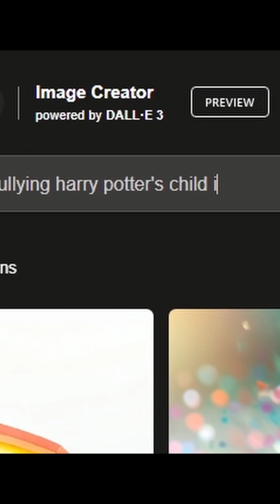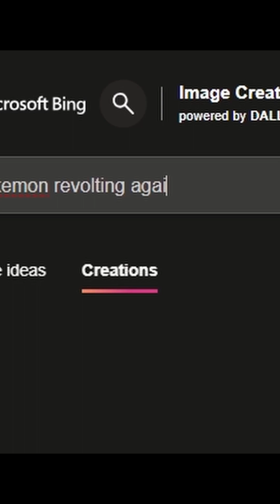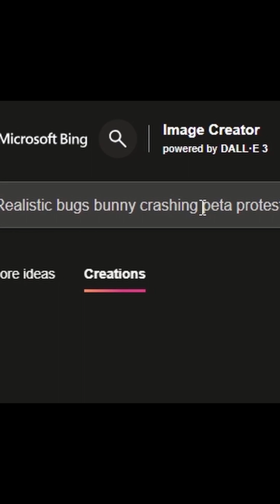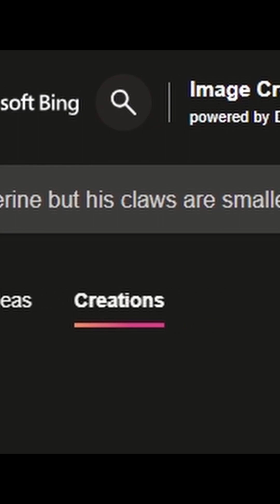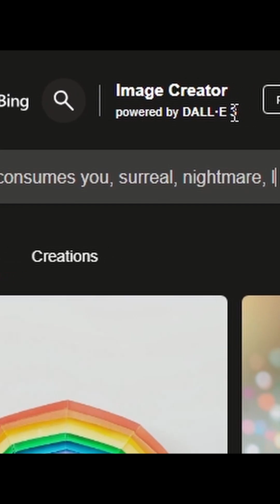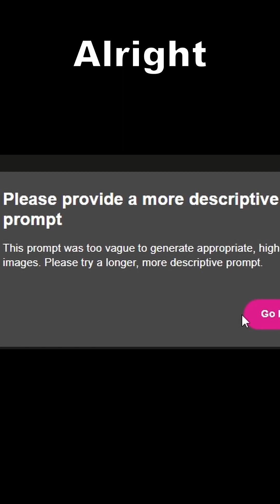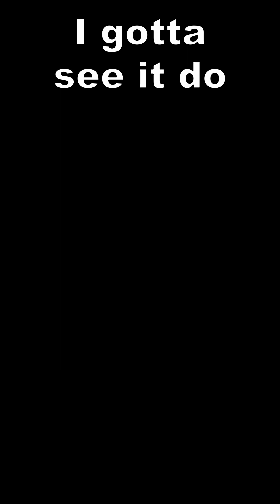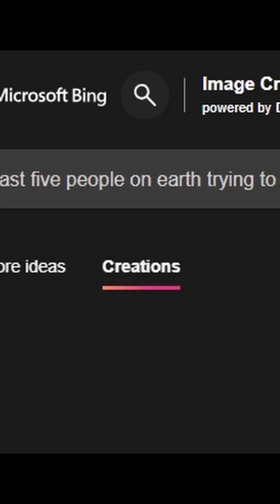AI "Art" Shorts Compilation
students bullying har child in magical ways

oh oh I like I like the last one that's not magical bullying that's just regular bullying that's brilliant wait why does the bullies look like Harry Potter fashionable he's such an icon you know he's is true are fashionable what are you going to do [ __ ] what is this [ __ ] night yeah uh what's the other one uh yeah this just cute it isn't bullying Harry Potter is a muscle

wizard

oh the ideal mil body Lads beautiful this is like this is like the cover Bad Romance you can use this for free I I don't mind I won't sue you look at the sweat pants those are some proper gum gutters though he looks like he's being mixed with v oh this is amazing he don't even need the one he could just punch Voldemort in the face beat the out of him oh here we go damn boy he's looking good Pokemon revolting against their trainers let's see what it [Music] does oh no oh

no what why why Obama bear it's Obama Communist Revolution with Pokemon oh that's kind of sick they got these one this one what what are those think is a nightmare Pokémon to bet she inserted herself in cuz like I'm being oppressed just like this Pokémon you got this one that looks like it's posing for an only fans got this guy that's just Charmander with a Pikachu mix these is just nightmares what the hell what is even going on here it's my neighbor this doesn't even make sense this is like that one porn image with the white girl and the black dudes in the couch it's just you this big fat pink charazard with his arms on his hips like realistic Bugs Bunny crashes Peter protest oh this is going to be some nightmare F isn't it

probably that's not realistic at

all why is p written on the road the AI saw crashing and instantly thought of a car that's hilarious what's wrong with that quirrel on the bottom uh right there just the look of

fear what is going on here I the [ __ ] carps making this so much worse it looks like one of those inflatable balloons it does it does I'm doing Sonic becomes president

these like the same these nightmare photos in the background look at OB it's scary I don't like it is there's Obama again Obama keeps showing up in this this a loves Obama for some reason another one he's got himself a ring oh that's good that's good resident of the Wolverine but his knives are further small wver here we go oh my

God what I it didn't really do it but they're like imp it's just little W amazing that's actually pretty sick that must be just someone's art right or 100% I think I've seen like similar to this it's going up as God oh my Lord what is is this just some Indian dude with cool shades oh my God this just it's just wrong I'm saving

this let's go weird with it let's see what surreal things it can make My Little Pony character screaming an Agony uh surreal nightmare lovecraftian oh my God what holy [ __ ] that is sick that is awesome that's like a metal cover that's actually R and then we call oh no oh dear Lord this is cool this actually came out so well okay how about food that consumes you

a love seems like a good one oh God look at that that is

sick I'm going to be honest that's where AI I think excels you know like just doing Sur Real yeah crafting is really good for AI because it's kind of incomprehensible so it works yeah exactly you don't even know what monstrous things are going to come oh that is so cool oh I want both of those look at that bee beef fish that's cool these creatures fingers coming out poster of American Psycho a Pixar style titled American Psycho with an exclamation [Music]

mark American Psycho dude this is what yo Del Toro would do what is this is it just cuz he's American so gave him the so Looney that is great American

Psycho this is like with the Tarantino I love it this one I really like though this looks like something by Brad Bird it does doesn't it yeah that's so good Mario in Frank Miller style Mario in city is madness all right we need to be more descriptive um Mario of the hits Nintendo franchise in Sin City comic books style is that descriptive enough for you jeez booster relax it's just an AI what the hell it kept the color red in all of them I mean it's in City there's so much energy just Mario a rampage it's not Sin City enough though yeah no that is a lot of blacks here I love that only red is visible that is so fing funny communist propaganda with Pokémon

go straight to Pikachu got a poke need scking out of it Revolution with Pikachu all all Pok moons in people's re why is he a fist on his hand oh that is the people's Royals Revolution all Poke boys you